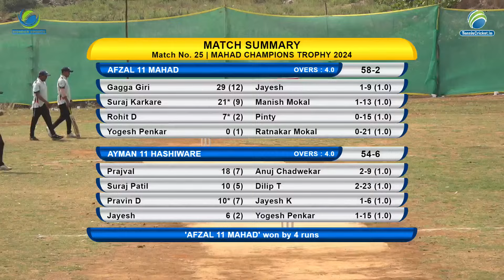Afzal 11 Mahad V/S Ayman 11 Hashiware | Final Day | Mahad Champions Trophy 2024